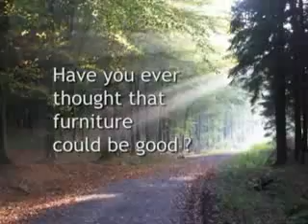Итальянская мебель Mazzali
В коллекциях Mazzali есть некоторые модели кроватей, которые выполнены только из дерева, без использования металлических деталей.